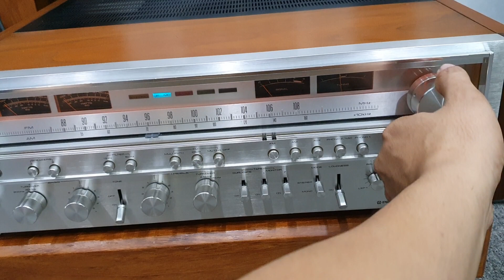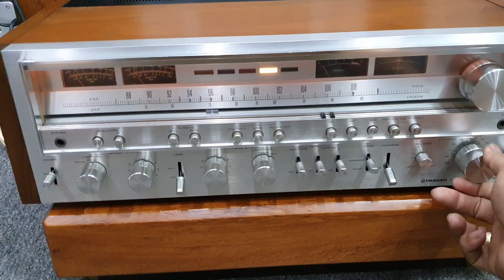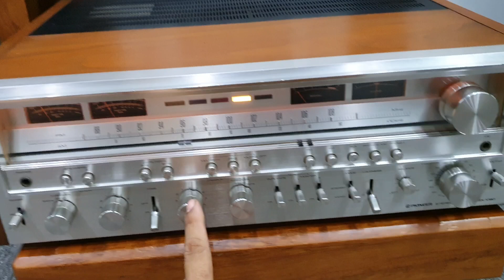Test Amply Pioneer Receiver SX-1080 gửi bác khách Hải Phòng. LH 03436.12345